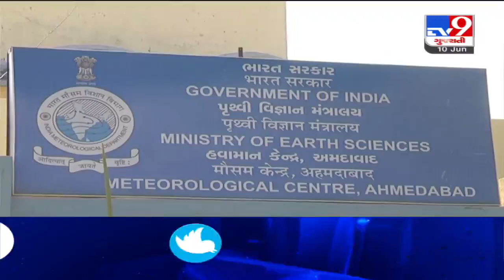Parts of South Gujarat and Saurashtra may receive heavy rain showers for next 4-5 days : MeT | Tv9